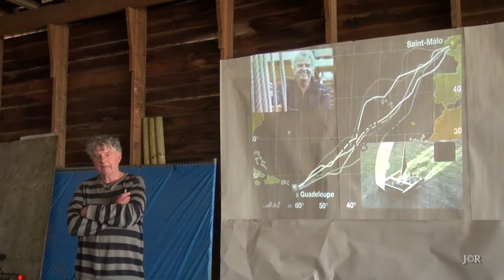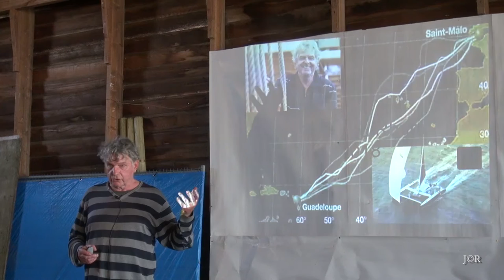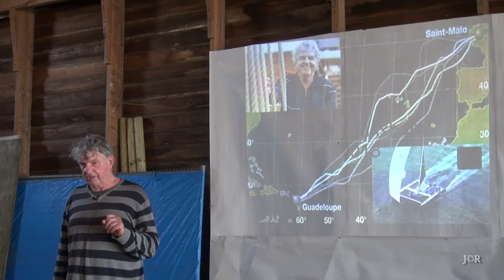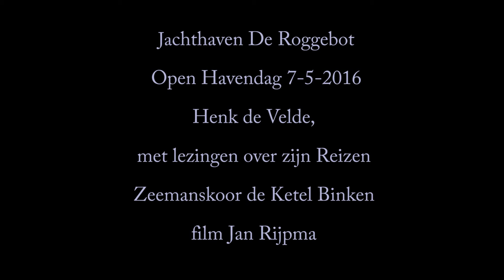Jachthaven De Roggebot Havendag 2016 Henk de Velde over zijn Reizen, Zeemanskoor Ketel Binken.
Solitario van Zeezeiler Henk de Velde en lezing van Henk de Velde over zijn gemaakte en nog geplande zeereizen. Optreden van het Zeemanskoor "De Ketel Binken" uit Kampen. Nomad of the sea / sailed 6 times around the world / wrote 11 books/ lectures about following the dream. , film Jan Rijpma ©